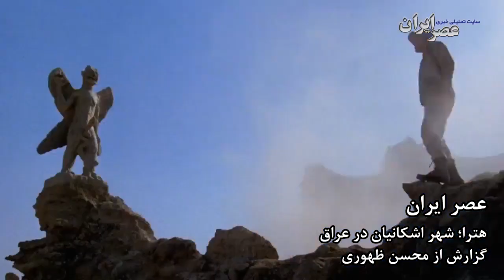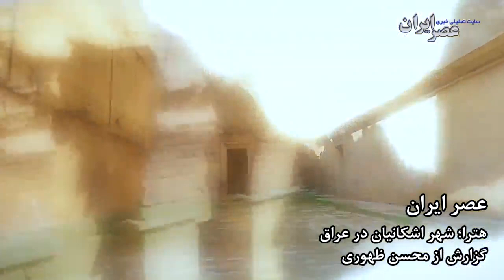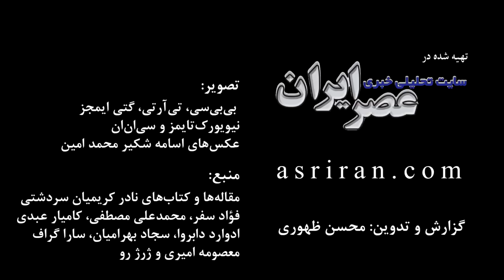شهر اشکانی زیر پتک داعش / جن‌گیر در بقایای محوطه پارتی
«فیلم جن‌گیر»؛ این لحظه آشکار شدن شیطان واقعی فیلم است. شیطانی که این کشیش و باستان‌شناس آن را قبلا دیده.
در اینجا، در محوطه باستانی هترا در عراق وقتی سردیس کوچک پازوزو از زیر خاک بیرون می‌آید و او را می‌ترساند. پازوزو، برای این باستان‌شناسِ مبلغ مذهب، نشانه خطرناکی است. پس دوباره به محوطه بازمی‌گردد تا با تندیس بزرگ او هم روبه‌رو شود.
واقعیت را بخواهید، پازوزو گرچه در تمدن‌های کهنی مثل آشور دیو بوده و اهریمنی، اما به کار آدمیان می‌آمده و آن‌قدرها هم شیطانی نبوده. او فرمانروای بادهای مرگ‌آور بود، اما از زنان باردار در برابر لاماشتو رب‌النوع شیطانی محافظت می‌کرد. لاماشتو خون کودکان شیرخوار را می‌نوشید و مردم بین‌النهرین او را عامل مرگ فرزندان خردسال خود می‌دانستند. پس به وقت دنیا آمدن نوزاد، از پازوزو کمک می‌خواستند. همین که تندیس بزرگش را در فیلم جن‌گیر می‌بینیم. گرچه چنین تندیسی از دنیای کهن وجود ندارد. مردمان باستانی هیچ‌وقت مجسمه بزرگی از پازوزو نساخته‌اند. طبیعی هم هست، در دنیای آن‌ها کسی از دیوی کهن که مرتبط با دنیای مرگ است، تندیس بزرگی نمی‌ساخته، چراکه می‌ترسیده گریبان خودش را بگیرد. این کار بیشتر از هنرمندان امروز برمی‌آید؛ مثلا روبرتو کووگی که بر اساس تندیس ۱۵سانتی‌متری پازوزو در موزه لوور، این مجسمه بزرگ را ساخته.
پازوزو و هترا برای سازندگان جن‌گیر بهانه‌ای برای قصه فیلم شدند.
اما برای این افراط‌گرایان مذهبی (داعش) هر داستان کهنی می‌تواند نشانه کفر باشد. اینجا که داعش ویرانش می‌کند، هتراست. شهری کهن، به جامانده از روزگار دور، بیش از هزار سال پیش. خانه‌ای که ایزدان گوناگون باستانی در آن پرستش می‌شدند، و شهری به‌جامانده از دوره اشکانی که در آن معماری شرق و غرب روزگار کنار هم قرار گرفت. درست مثل پازوزو که هم دیو است و هم محافظ، هترا هم جمع فرهنگ‌های مختلف و تضادهای گوناگون بوده.
برای آن‌که داستانش را بدانیم، برویم به روزگاری که نخستین‌بار نامش در تاریخ آمد. زمانی که دیون کاسیوس مورخ روم باستان نوشت؛ تراژان امپراطور روم در پی شورش اهالی هترا در سال ۱۱۶ میلادی، با سپاهش عازم آنجا شد. او سه سالی می‌شد که در غرب قلمروی اشکانیان به سر می‌برد. ارمنستان را گرفته و سپس بابل، سلوکیه و تیسفون پایتخت پارت‌ها را تصرف کرده بود. اشکانیان رقیب قدرتمند رومی‌ها مدتی می‌شد که دچار ضعف شده بودند و او هم به راحتی در حال تصرف سرزمین‌هایشان بود. پس به سوی هترا رفت تا نقطه غربی قلمروی ایران را هم از آن خود کند، که نتوانست. مقاومت هترا به قدری شدید بود که تراژان با توجه به ضعف سپاهیان و کمبود آب و غذا، دستور عقب‌نشینی به روم داد.
برای اشکانیان سقوط تیسفون فاجعه بود، اما هترا در چشم آن‌ها مهم آمد. شهری که دیوار دفاعی محکمی داشت و می‌توانست سدی برای رومیان باشد. پس رونق آن آغاز و امکانات دفاعی‌اش تقویت شد. هترا شهر مهمی بود. شهری که تاسیس آن را از واحه‌ای کوچک به یک شهر را به سلوکیان نسبت داده‌اند؛ یعنی جانشینان اسکندر که توسط اشکانیان از فلات ایران بیرون رانده شدند. هترا را الحضر هم نامیده‌اند؛ نامی عربی که مردمان قبایل عرب آن روی شهر گذاشتند. همان‌ها که به مرور با کوچ به هترا، جمعیت اصلی آن شده و مدیریت شهر را بر عهده گرفتند؛ این را از بقایای خدایان آن‌ها در شهر می‌توان فهمید. گرچه در هترا خدایان ایرانی، یونانی، فنیقی و رومی هم در کنار خدایان عربی بوده‌اند اما می‌دانیم خدای بزرگ هترا شمش بود. خدای خورشید در تمدن‌های کهن بین‌النهرین و غرب فلات ایران. برای همین هم در دوره باستان شهر خورشید لقب داشت. معماری این شهر هم همچون عبادت‌گاه‌هایش، تلفیقی از تمدن‌ها و فرهنگ‌های روزگارش بود. مثلا این کاخ را که به شیوه یونانی ساخته شده ببینید، این هم نقشی از شیردال هخامنشی ساخته شده از سنگ آهک که بر درگاه شمالی‌اش نصب بود و حالا در موزه متروپولیتن است.
هترا از معدود شهرهای به‌جامانده از دوره اشکانی است و تلفیق معماری‌های یونانی و ایرانی در آن به اوج زیبایی رسیده. از مجسمه شاهان، جنگاوران و زنان هترا مشخص است که پوشاک و آداب لباس آن‌ها هم شبیه به اشکانیان بوده. مثلا نگاهی کنیم که به این مجسمه از فرمانروای هترا سِناتروک دوم که آن را سِنطروق هم تلفظ کرده‌اند. کافی است شلوار، ردا و موهایش را با نقش‌های به جامانده از سرزمین اشکانی مقایسه کنید. یا این یکی، اوتهال شاه هترا. البته این دو مجسمه سرنوشت تلخی داشتند.
این مجسمه سناتروک است که تخریبش می‌کنند. این هم تندیس اوتهال که بر زمینش زدند و با پتک تکه‌تکه شد. داعش گروه افراط‌گرای اسلامی هرگونه مجسمه و یادگار تاریخی را کفر دانست و شهر هترا را نابود کرد. همان شهری که روزگاری توانسته بود در برابر رومیان تاب بیاورد.
شهر بزرگی که سال‌ها پس از آن‌که تراژان امپراتور روم را به عقب رانده بود، باز هم شاهد جنگ دیگری شد. این‌بار زمانی که سِپتیموس سِوِرس امپراتور دیگر روم سال ۱۹۸ میلادی به قصد تصرفش آمد. او شهر را محاصره کرد اما نتوانست آن را فتح کند و عقب نشست. با تجدید قوا، بار دیگر به هترا حمله کرد و دوباره ناکام به روم بازگشت. هترا در مرز ایران و روم قرار داشت و در میان خط تجاری این دو امپراتوری. شهری مهم بود که هر دو قدرت بزرگ روزگار به آن نیاز داشتند اما هترا همیشه به اشکانیان وفادار ماند. و همین وفاداری هم شهر را به ورطه نابودی برد.
وقتی با شورش اردشیر بابکان، شهرهای ایران یکی یکی سقوط کرد و ساسانیان بر سر کار آمدند، تمام قلمروی اشکانی را زیر فرمان خود بردند جز هترا. پس اردشیر به سوی هترا رفت که هنوز خود را تحت فرمان اشکانیان می‌دانست. نبرد اجتناب‌ناپذیر بود، اما هترا مقاومت کرد و او را عقب راند. حالا هترا با روم دوست شده بود؛ با دشمن قدیمی‌اش. اما شکست اردشیر به این سادگی‌ها نبود. او در سال ۲۴۰ میلادی همراه با پسرش شاپور، شهر را محاصره کرد و این‌بار موفق شد.